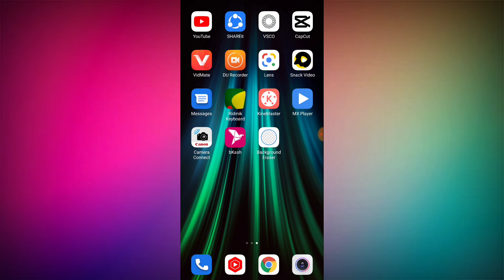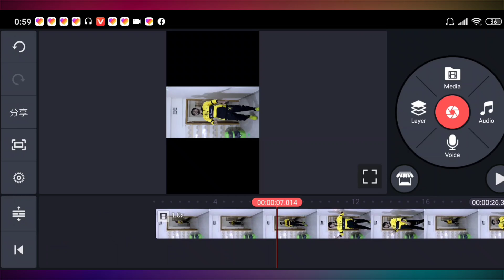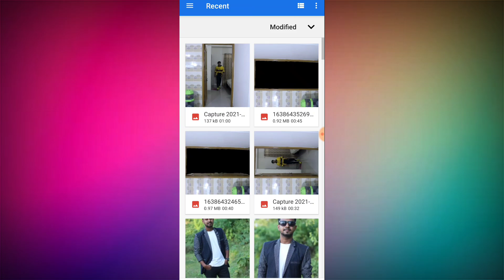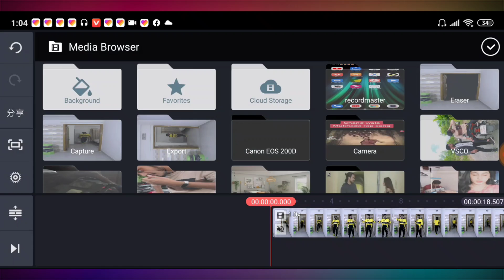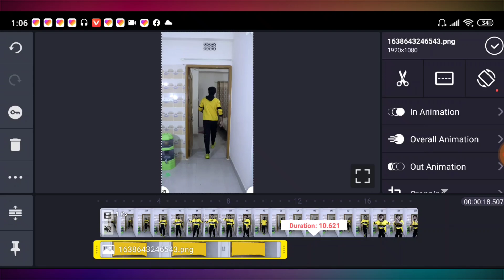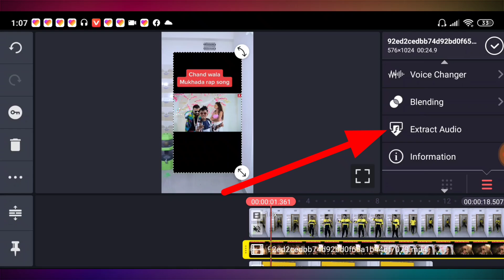Tik Tok New Magic Video | Magic Video Editing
tik tok likee new magic video tutorial